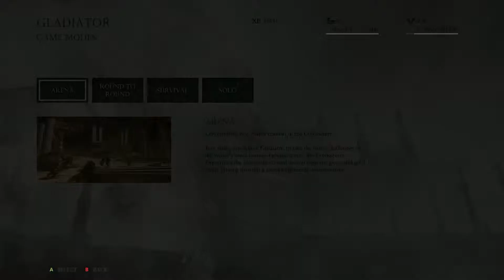Ryse son of rome on ROG G752 vt at max settings 1080P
To test the power of my new gaming laptop i played Ryse son of rome and it did amazing.im playing this at full 1080p